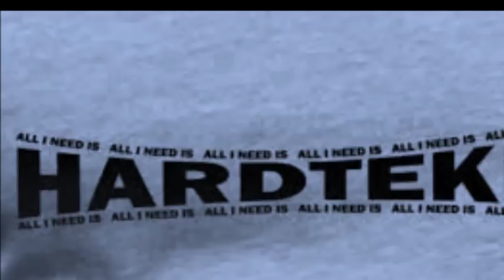Big Maschine´s @ Bad Arolsen